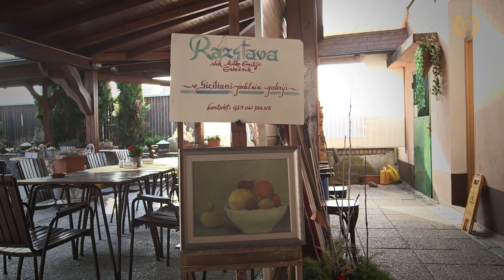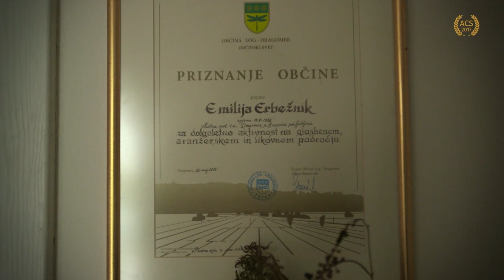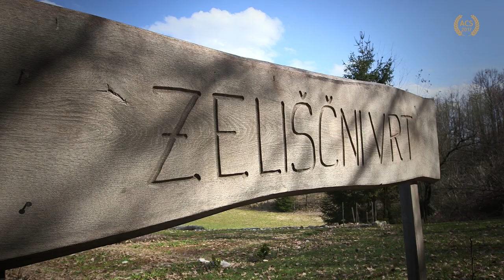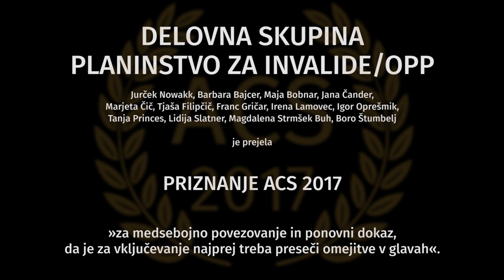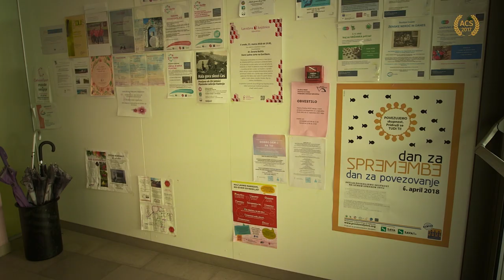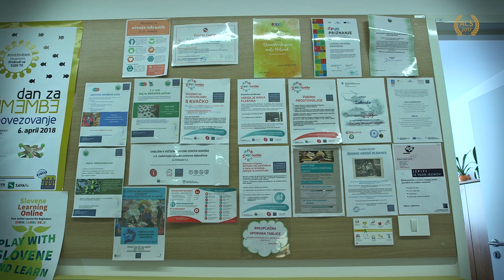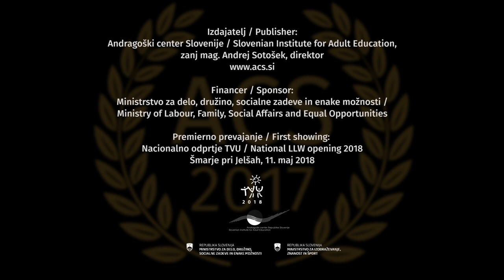Priznanja Andragoškega centra Slovenije za promocijo učenja in znanja odraslih 2017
Na pobudo ACS so bila leta 1997 v okviru tedanjega TVU prvič v zgodovini izobraževanja na Slovenskem podeljena priznanja za izjemne dosežke pri bogatitvi lastnega znanja ter za strokovne in promocijske uspehe pri bogatitvi znanja drugih. Namen tega zdaj že tradicionalnega prazničnega dogodka je najširši javnosti kot zgled postaviti posameznike, skupine in organizacije, ki v učenje in izobraževanje veliko vlagajo in zato tudi dosegajo lepe uspehe. S svojimi prizadevanji spreminjajo sebe, osebno rastejo, si zboljšujejo položaj in pozitivno vplivajo na svojo okolico – bližnje, soseščino, skupnost in celotno družbo.

Dobitniki priznanja Andragoškega centra Slovenije za promocijo učenja in znanja odraslih 2017

EMILIJA ERBEŽNIK je upokojenka iz Dragomera, ki je po upokojitvi zaživela življenje, ki si ga je vedno želela.«
EMILIJA ERBEŽNIK je prejela PRIZNANJE ACS 2017 »za vztrajno vlaganje v lasten razvoj, ki pomeni temelj za ustvarjalno sodelovanje in druženje na vseh področjih«.

DARJA SMRKOLJ je upokojenka iz Zagorja ob Savi, ki se celo življenje spopada s predsodki, je v zadnjih 5 letih opravila preko 500 ur učenja.
DARJA SMRKOLJ je prejela PRIZNANJE ACS 2017 »za živ dokaz, da učenje spreminja življenje na bolje.«

MINKA KOČEVAR je učiteljica iz Dragomlje vasi dokazuje, da NPK včasih pomeni več kot tri diplome.
MINKA KOČEVAR je prejela PRIZNANJE ACS 2017 »za nenehno nabiranje novih znanj, ki vedno pomeni odpiranje novih možnosti zase in druge.«

DELOVNA SKUPINA PLANINSTVO ZA INVALIDE/OSEBE S POSEBNIMI POTREBAMI je interdisciplinarna skupina strokovnjakov, ki odpira možnosti za invalide, da užijejo naravo, gibanje in druženje.

DELOVNA SKUPINA PLANINSTVO ZA INVALIDE/OPP (člani: Jurček Nowakk, Barbara Brajcer, Maja Bobnar, Jana Čander, Marjeta Čič, Tjaša Filipčič, Franc Gričar, Irena Lamovec, Lidija Slatner, Boro Štumbelj) je prejela PRIZNANJE ACS 2017 »za interdisciplinarno povezovanje in ponoven dokaz, da je za inkluzijo najprej potrebno preseči omejitve v naših glavah.«

OBČINA AJDOVŠČINA svoj razvoj razume kot razvoj vseh svojih delov, zato v sodelovanje vključuje vse svoje deležnike in prebivalce.
OBČINA AJDOVŠČINA je prejela PRIZNANJE ACS 2017 »za premišljene korake proti vključujoči, zdravi, kulturni in na znanju temelječi družbi.«